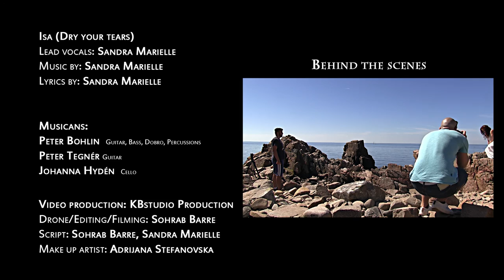Sandra Marielle - "Isa dry your tears" OFFICIAL 2015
Sandra Marielle - "Isa dry your tears" 2015
Director: Sohrab Barre
Video: KBstudio Production